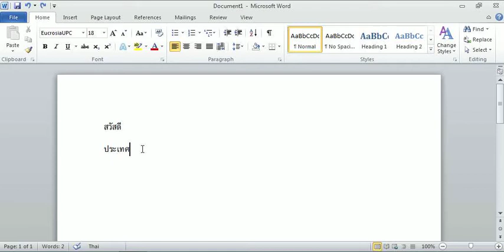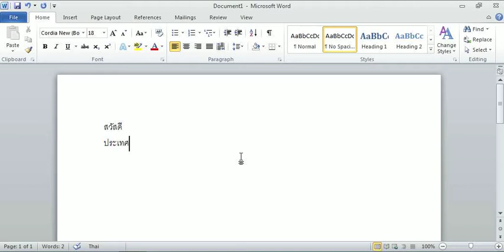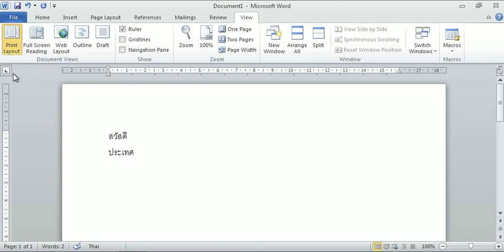Microsoft Office 2010 v002 By songsook.com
เร่ิมต้นเวลาพิมพ์ระยะห่างบรรทัดให้เป็นปกติ